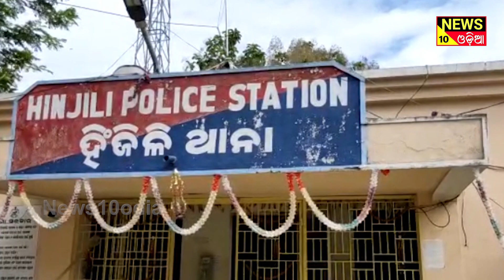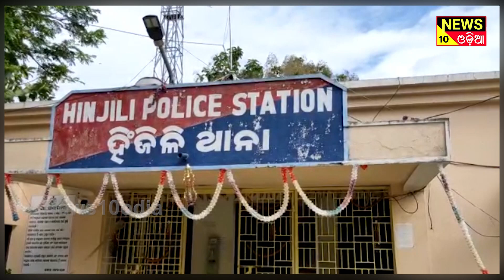ହିଂଜିଳି ପୋଲିସର ସଫଳତା ||news10odia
ହିଂଜିଳିକାଟୁ ଥାନା ଅନ୍ତର୍ଗତ ମକରଝୋଳ ଗ୍ରାମର ପି ଦୁଷ୍ମନ୍ତଙ୍କ ଘରୁ ଗତ ଏପ୍ରିଲ ମାସ ୧୬ ତାରିଖ ମଧ୍ୟ ରାତ୍ରରେ ଘରର ପରିବାର ମାନେ ସମସ୍ତେ ଶୋଇଥିବା ଅବସ୍ଥାରେ ଘରର କବାଟ ଭାଙ୍ଗି ଚୋର ମାନେ ଚୋରି କରିଥିଲେ ।ସକାଳୁ ପି ଦୁଷ୍ମନ୍ତ ଉଠିବା ପରେ ଜାଣିଥିଲେ ଘରୁ ଚୋରି ଯାଇଛି l ଏନେଇ ହିଂଜିଳି ଥାନାରେ ଏତଲା ଦେବାପରେ ପୋଲିସ କେସ୍ ୧୭୬ ନଂ ରେ ମାମଲା ରୁଜୁ କରି ତଦନ୍ତ ଚଳାଇଥିଲା। ତେବେ ପୋଲିସ ତଦନ୍ତ ଚଳାଇଥିବା ବେଳେ କୌଣସି ସୂତ୍ରରୁ ଖବର ପାଇଥିଲା ଯେ  ଜଗଦଲପୁର ଗ୍ରାମର ଆର ବିପ୍ର, ଟି ଶିବ ଏବଂ ସୋମପୁର ଗ୍ରାମର ଆର ରବି ବୋଲି ଜାଣିଥିଲା l ତେବେ ସେମାନଙ୍କୁ ଆଣି ଥାନାରେ ପଚରାଉଚୁରା ପରେ ସେମାନଙ୍କ ପାଖରୁ ସତ କଥା ଜାଣିସାରିବା ପରେ  ୩ ଚୋରଙ୍କ ପାଖରୁ ପୋଲିସ ୧୦୦୦୦ ଟଙ୍କା ଏବଂ ୪୦ ଗ୍ରାମର ସୁନା ଜବତ କରିଛି l
|news10odia |odia braking news |newsodia |

- odia news
- odia khabar
- odisha news